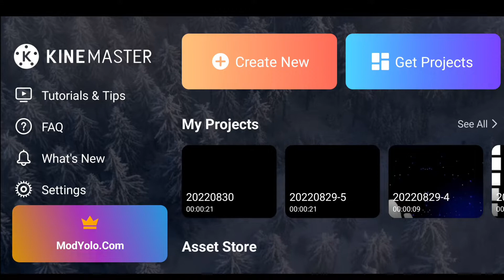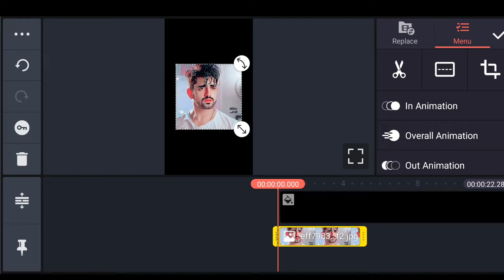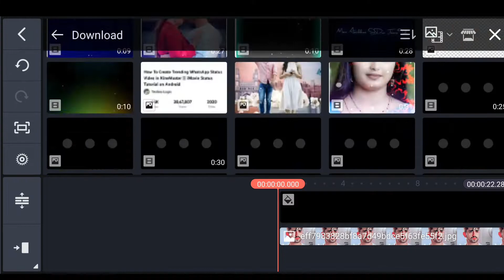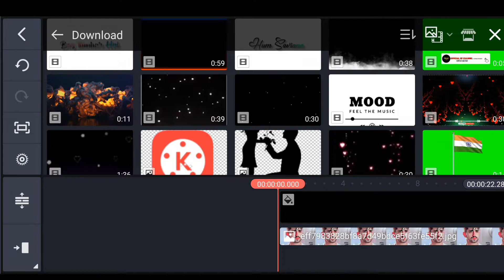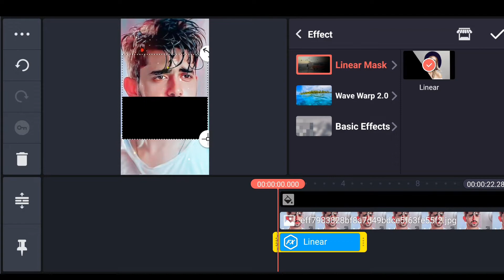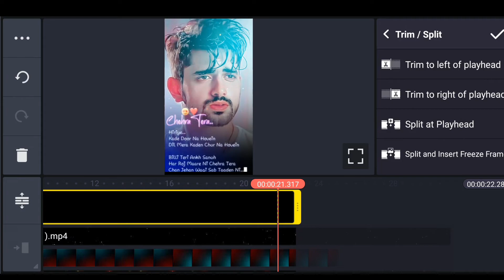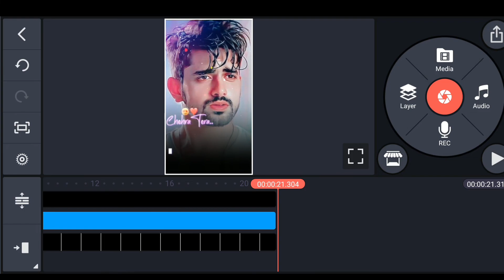How To WhatsApp status video editing kinemaster for 2022 New Trending file WhatsApp status video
how to official sp channel💔

how to make new lyrics status video editing in kinemaster tutorial
new style kinemaster video editing 2022
kinemaster video editing new style 2022
trending status video editing in kinemaster
kinemaster tutorial
kinemaster tutorial
official SP channel

how to edit status videos
how to edit video with template
how to editing whatsapp status video editing
how to editing whatsapp status video
how to editing whatsapp status
how to whatsapp chat editing
how to make photo moving whatsapp status video editing in kinemaster
how to make new lyrics whatsapp status video editing in kinemaster
trending whatsapp status editing alight motion
editing videos for youtube
editing videos telugu
editing videos on iphone
how to status video editing tamil
how to status video editing in kinemaster
how to status video editing in mobile
how to fill status video editing

  sᴀɴᴊᴏʏ ᴘʀᴀᴅʜᴀɴ
𝙁𝙧𝙤𝙢 :- 𝙒𝙚𝙨𝙩𝘽𝙚𝙣𝙜𝙖𝙡 ( India )